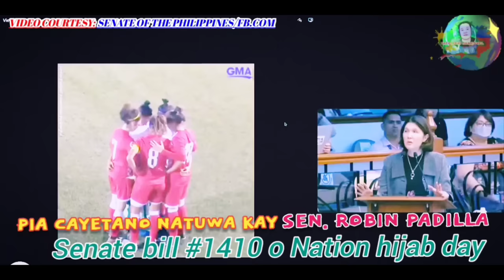Pakipag debate ni Pia Cayetano kay sen. Robin Padilla hindi kinaya! pinakilig lang!